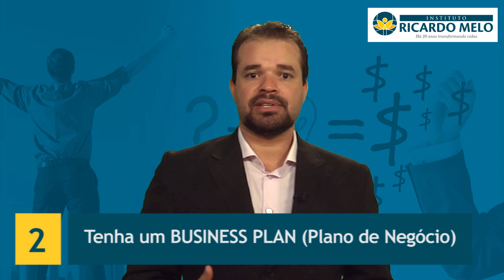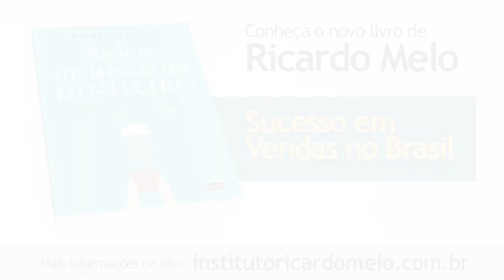Como ter um negócio de sucesso investindo pouco! - Ricardo Melo